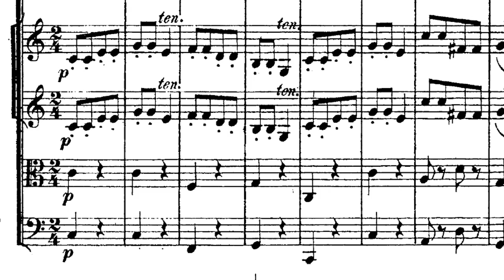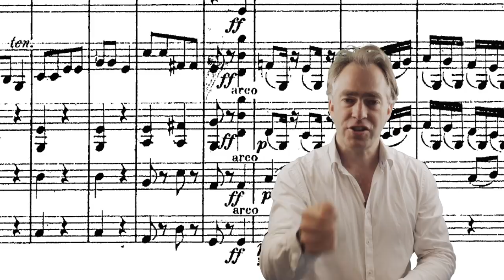Why is it called the Surprise Symphony? The secret of Haydn's success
Did you know? You can support the orchestra and our players by making a donation to the OAE

You can also become an OAE Youtube channel member for only £1.99 a month and get access to full performance videos from the OAE and more: Join

Haydn's Surprise Symphony isn't just one dramatic moment. Our Chief Executive Crispin explains why Haydn is the 'King of Symphonies'.